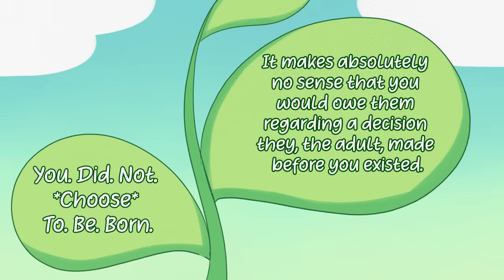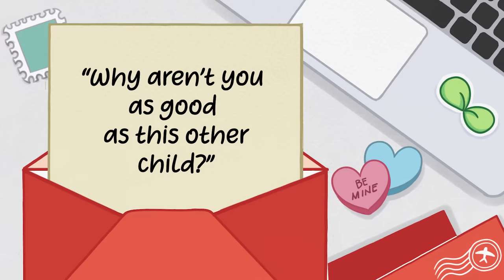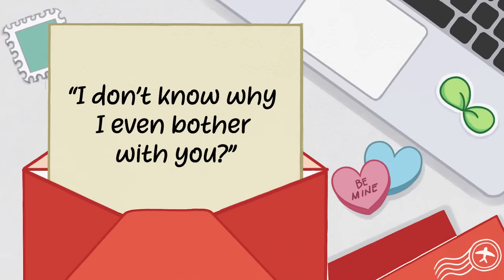8 Things Toxic Mothers Say To Their Children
Usually, the person who is abused in these toxic relationships does not know that they are in one, they fear what would happen if they reached out for help, they have been brought to a very low state of mind, or because sometimes toxicity is very subtle. So, today, we are going to talk about these toxic parental relationships, specifically how a toxic mother relates or talks to their child in order to manipulate them.

Writer: Daila Ayala
Script Editor: Denise Ding
Script Manager: Kelly Soong
Animator: Kayla Ramirez
YouTube Manager: Cindy Cheong